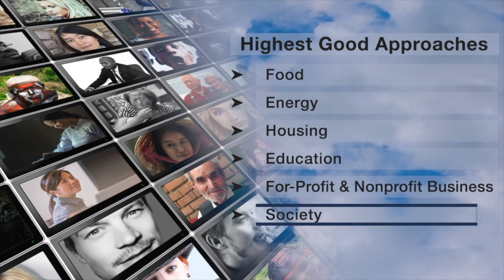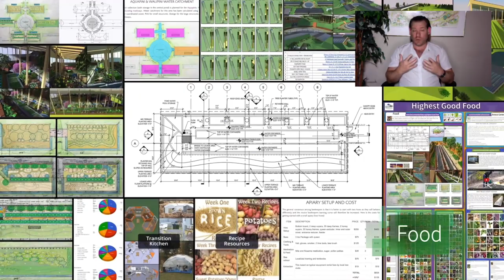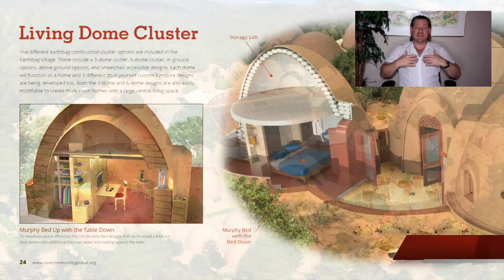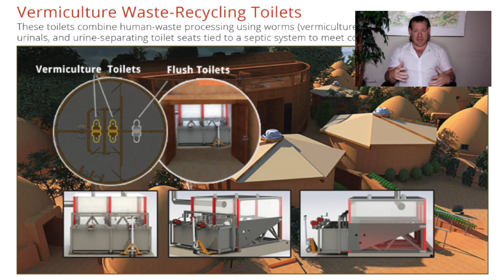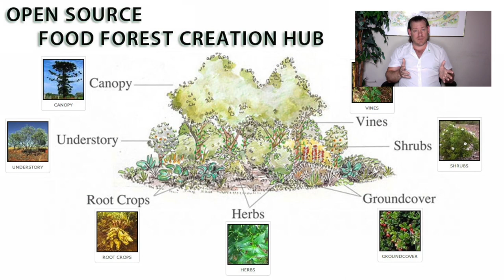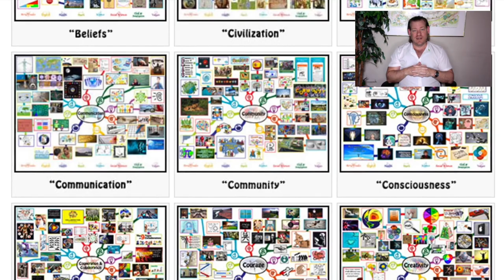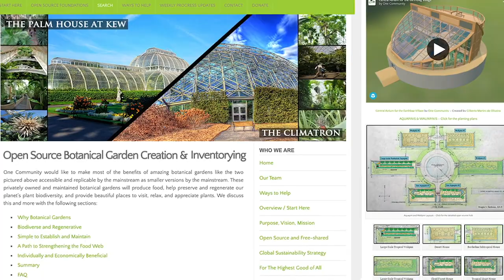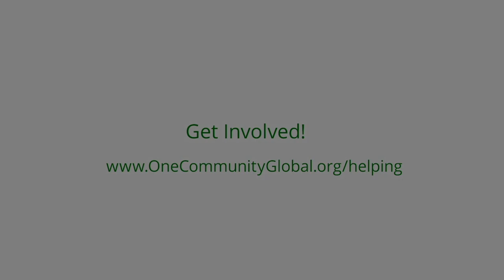One Community Weekly Progress Update #537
Positive Change | Open Source Cooperation | Eco Village | Sustainable Energy | Global Sustainability | World Change | Green New World | One Community | Weekly Progress Update #537 Specifics are

THIS WEEK'S TOPIC: Forwarding Positive Change